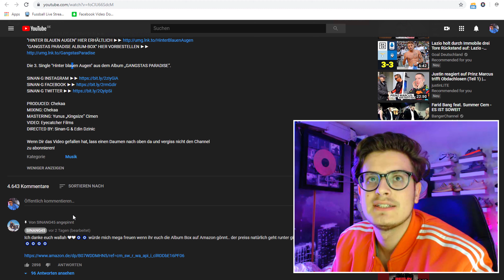Reaction zu: SINAN G - HINTER BLAUEN AUGEN // prod by Chekaa - Inspiration: Sehr Gut gelungen